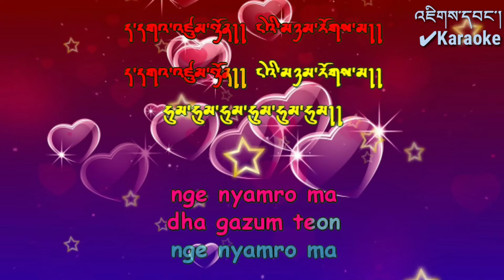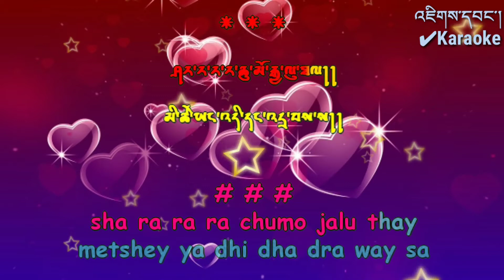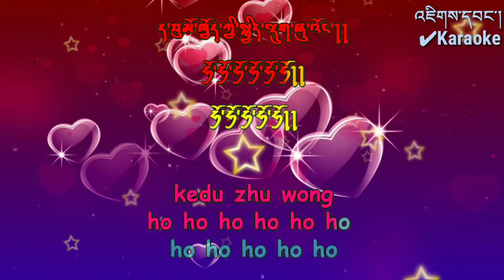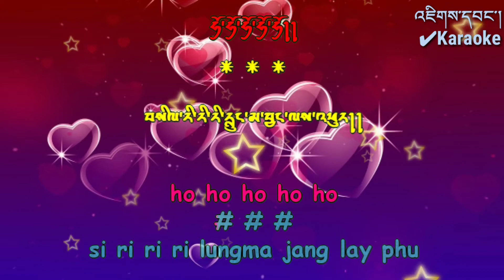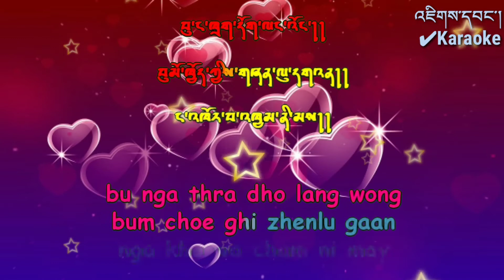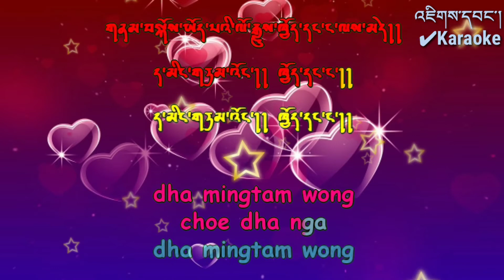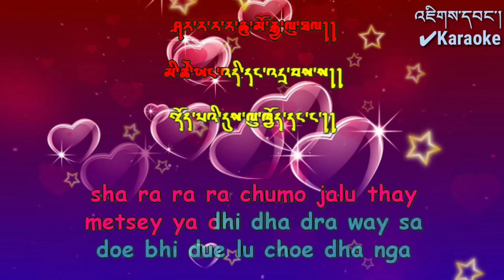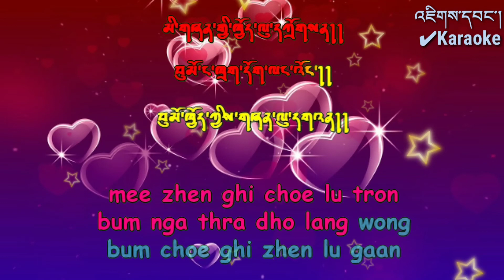Lungten l Bhutanese Song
Singers# Minzung Lhamo & Hemlal Darjee
Music# Tandin Music Studio
Producer# Karma Deki
Tune# Ugyen Panday & Hemlal